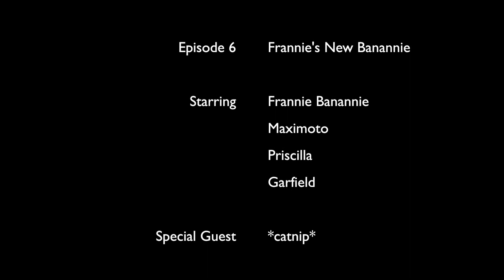The Frannie Show Ep 6: Frannie's New Banannie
Catnip-y toys arrive for Maximoto, Priscilla, Garfield, and Frannie..  A popular one is a new 🍌!

"Adventures"
A Himitsu